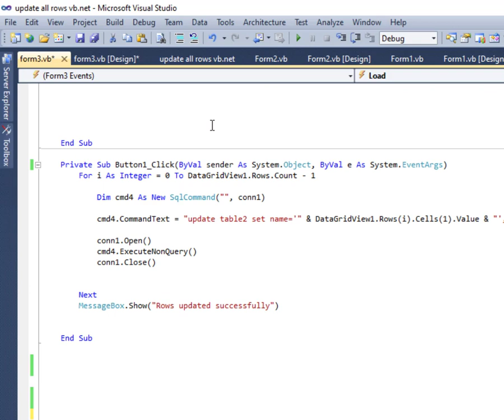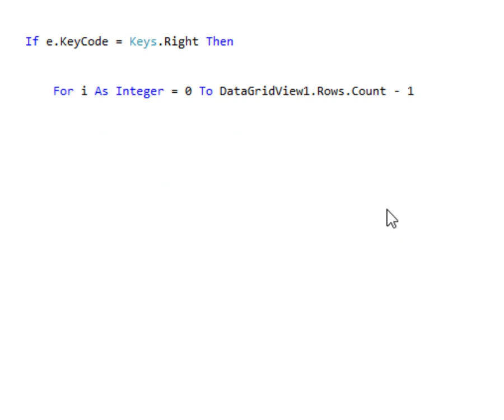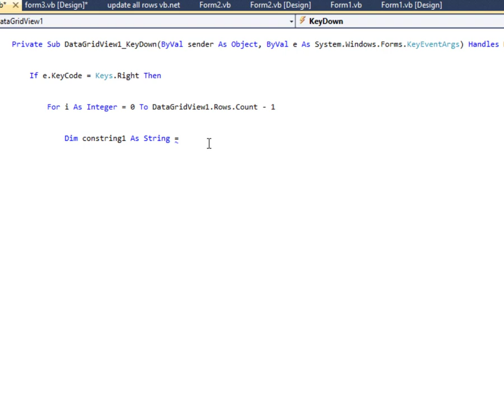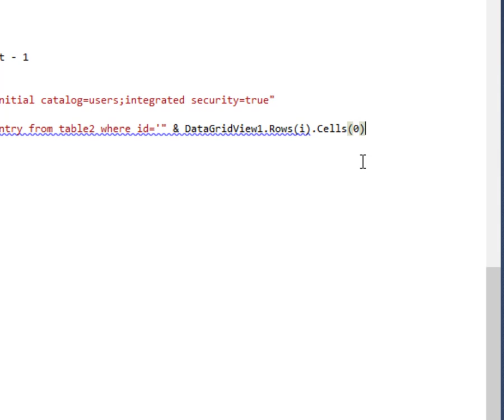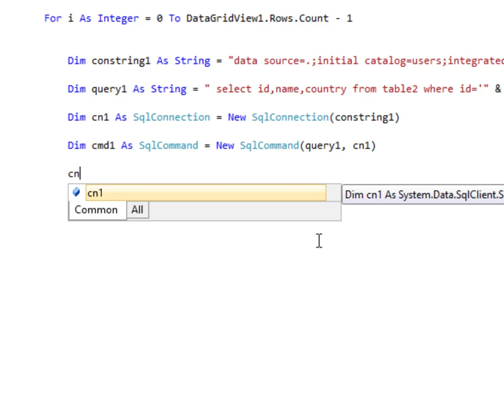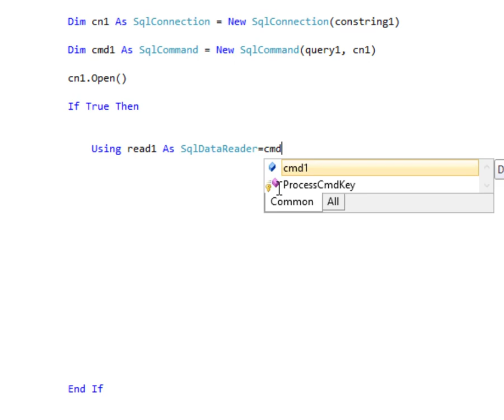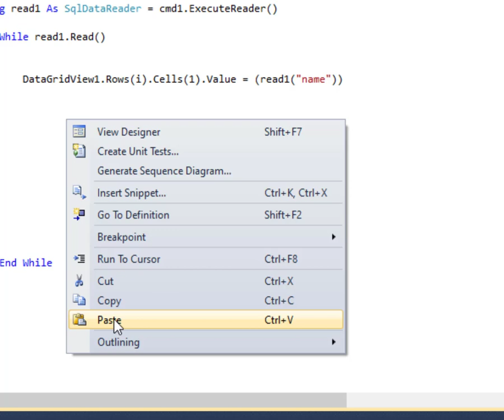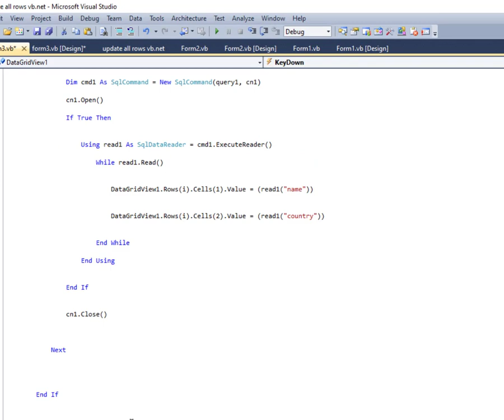VB.net with source code: retrieve values from database in row datagridview based on cell in Same row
Videos VISUALBASIC.NET
how to update datagridview cell value in vb net
how to get datagridview cell value in vb net
vb net datagridview get selected row cell value
datagridview find row index by value